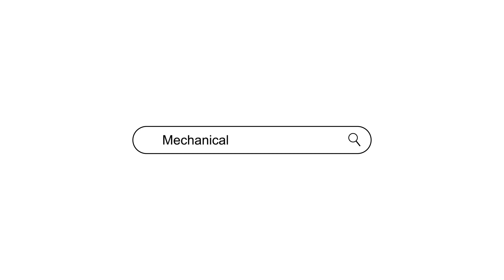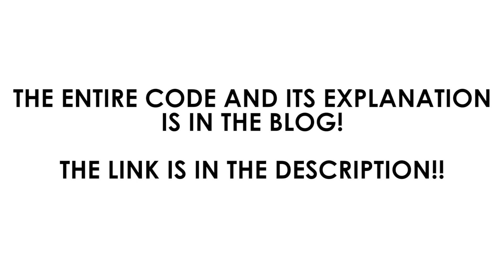HOW TO: INTERFACE LCD WITH ARDUINO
"In this ""HOW TO"" video we talk about how to interface an LCD Display with an Arduino.
It's quick, it's easy and will surely help you out for winning with your project. Just follow the guidelines as said, and Done!

Applications:-
  Data monitoring